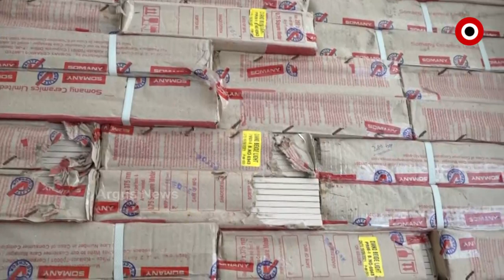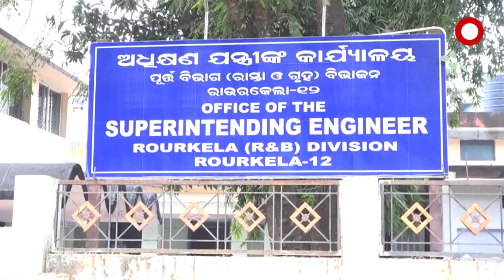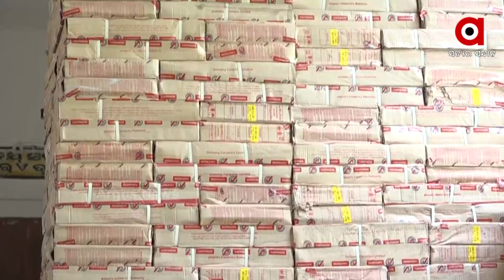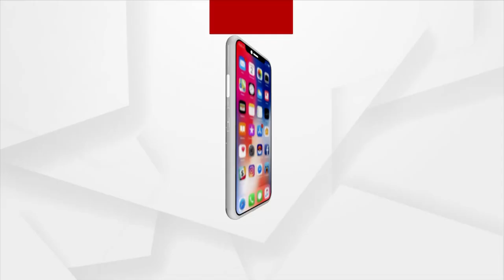ମୋ ସ୍କୁଲ ଯୋଜନାରେ ବ୍ୟାପକ ଦୁର୍ନୀତି ଅଭିଯୋଗ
ବଜାର ମୂଲ୍ୟ ଠାରୁ ଅଧିକ ଦାମରେ କିଣା ହେଉଛି ଟାଇଲ ।  ମୋ ସ୍କୁଲ ଯୋଜନାରେ ବ୍ୟାପକ ଦୁର୍ନୀତି ଅଭିଯୋଗ । ଷଡଙ୍ଗୀ ବାବୁଙ୍କ ଠାରୁ ଟାଇଲ୍ କିଣିଲେ ସୁବିଧାରେ ମିଳିଯାଉଛି ସରକାରୀ ବକେୟା ବିଲ୍ ।